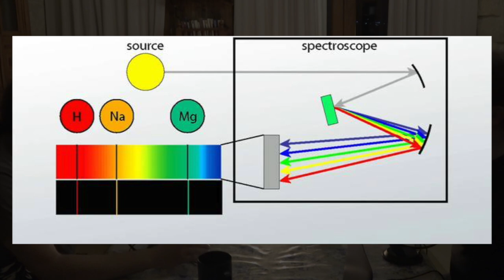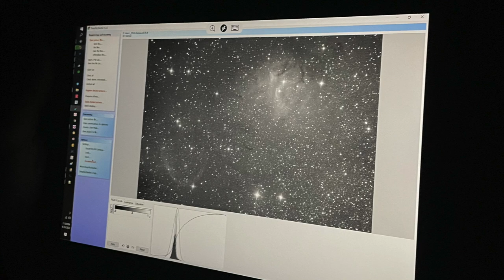Ep.320: Astronomy & Astrophotography with Maroun Habib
0:00 Intro
2:30 Into astronomy
8:09 Healing
23:50 Place in the universe
38:05 Commitment
49:23 Telescope & astrophotography
1:00:48 Ritchey-Chrétien Telescope

We're with Maroun Habib for Episode 320 of The Beirut Banyan.

We discuss deep curiosity and passion when it comes to astronomy and astrophotography, a 'healing' hobby that allows for exploration beyond familiar Lebanese political terrain, and a commitment to science research despite the difficulties of deteriorating and limited infrastructure.

Our conversation includes looking at a self-assembled Ritchey-Chrétien Telescope, preferred environment for delicate imagery processing and the pure joy that comes from star gazing at night.

Maroun Habib is a cybersecurity specialist (by day) and astrophotographer (by night).